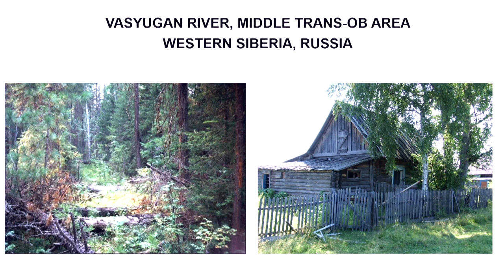Endangered languages: why it matters | Mandana Seyfeddinipur | TEDxLSHTM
It is estimated that there are 7,000 languages spoken in the world today with 50% of the world’s population speaking 50 languages and the other 50% speaking 6,950 languages. Mandana Seyfeddinipur explains how globalization, climate change, urbanization and political unrest are causing the extinction of languages at a rate equivalent to the loss of biological diversity during the mass extinction of the dinosaurs, and how this negatively impacts cultural diversity and decreases social resilience.

Mandana Seyfeddinipur is a linguist and the director of the Endangered Languages Documentation Programme at SOAS University of London. The programme supports the documentation of endangered languages world wide. Of the approximately 7000 languages spoken today half will have fallen silent by the end of this century.  Humanity is losing its linguistic diversity and these unwritten languages are vanishing without a trace. In her work she focuses on the documentation of these languages and the knowledge encoded within them. A specialist in language use and multimodality she supports and trains scholars in how to create multi-media collection of endangered languages documenting the knowledge of our human cultural heritage encoded in language.